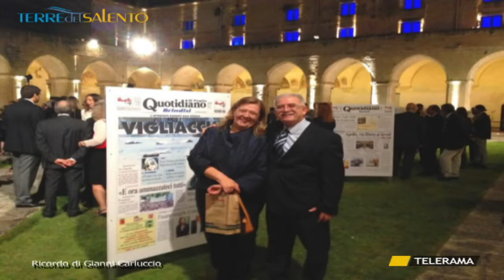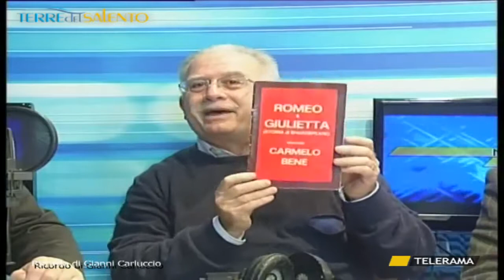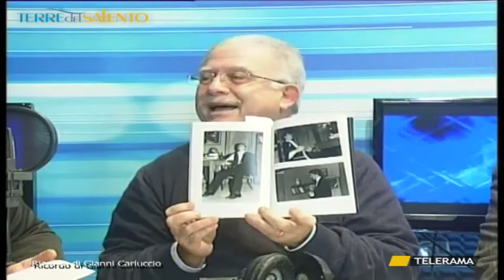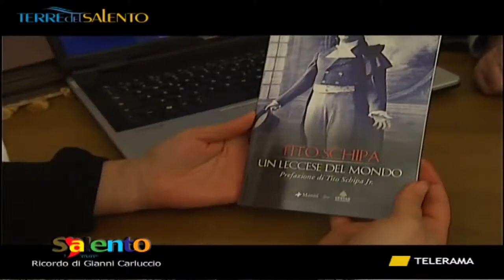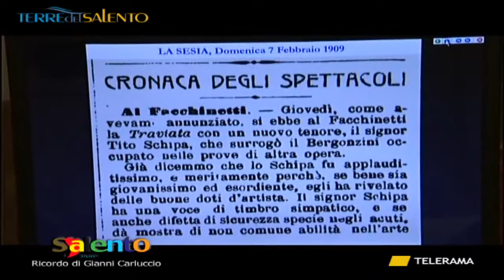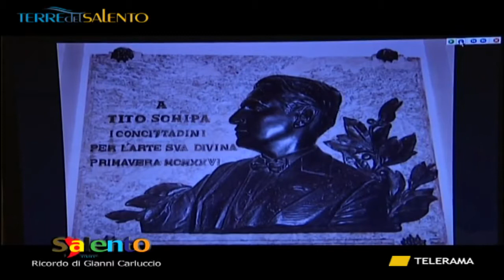Ricordo di Gianni Carluccio - Rosaria Ricchiuto - Terre del Salento - Telerama